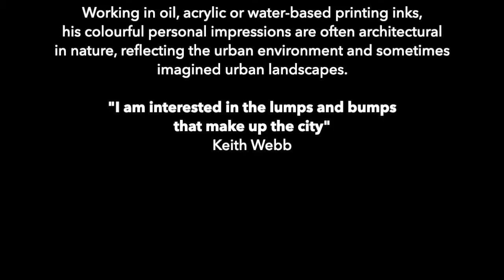Keith Webb: Urban Impressions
Havering Arts Festival Online

Urban Impressions by Keith Webb

Upminster artist Keith Webb studied art and design as a mature student at Havering College of Further & Higher Education. He then gained a BA (Hons) and MA in Fine Art at the University of East London’s Docklands campus.

"My paintings, mostly on canvas in oils or acrylics, and sometimes in water-based printing inks, are either figurative or abstracted compositions based on things seen around me, often architectural in nature reflecting my urban environment, colourful, personal impressions based on actual urban scenery or else imagined urban landscapes.

"I am interested in the lumps and bumps which go to make up the city, in the interesting, sometimes quirky, architectural shapes of some new buildings as well as the sense of dereliction of others.

I have exhibited in a number of group and solo exhibitions in and around London and have artwork on websites

Keith Webb